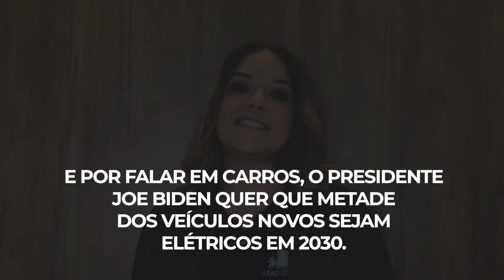Os Estados Unidos se preparam para receber os turistas 100% | Boletim Leao Group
Veja mais notícias no nosso Boletim Semanal.